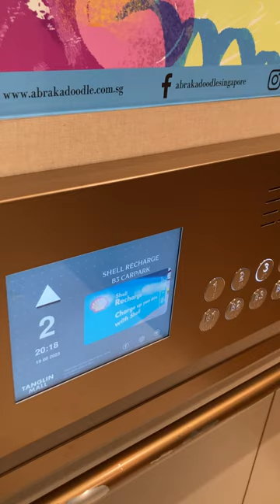Traction Elevator - Tanglin Mall, Singapore (Lobby A)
One of the best modernizations I have seen for a Fujitec installation.

Technical Specifications :
Floors served : B4 to B1, 1 to 4
Capacity : 20 persons/1500 kg
Manufacturer : Fujitec Elevator
Model: ZEXIA ゼクシア
Year installed: 1994 (Original), 2022 (Replacement)
History : Modernized, same manufacturer